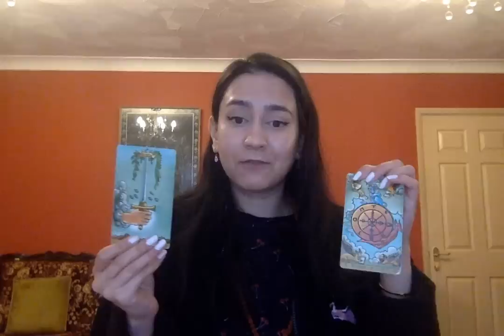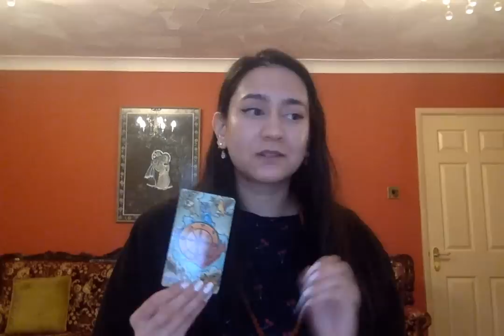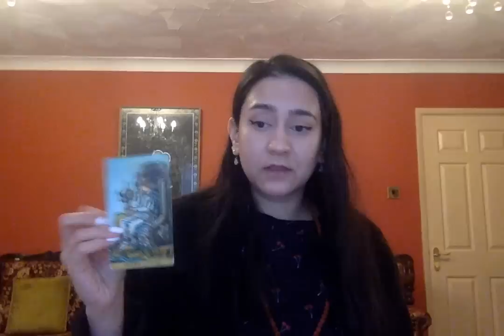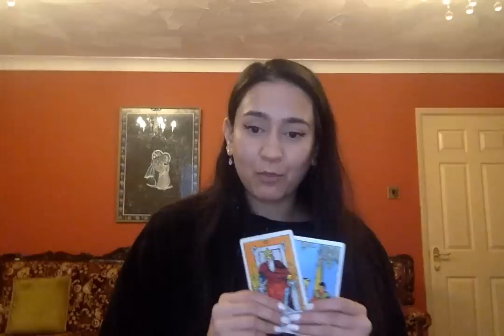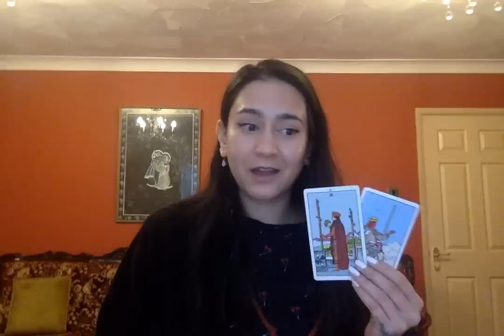💍 You Will Marry This Successful, Loyal, Rich New Soulmate!! Past Person Will Try To Cause Chaos 😳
3. Leave a comment in a video for the current month.

📭 MAILING ADDRESS
Moonlight Guidance
Felixstowe, Suffolk,
IP11 1BW,
UK

This reading is for Marry